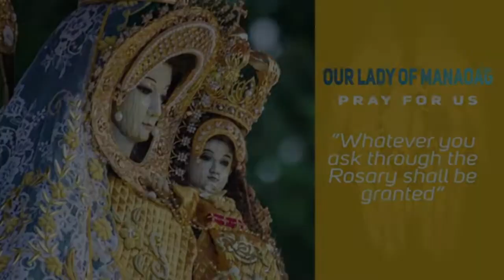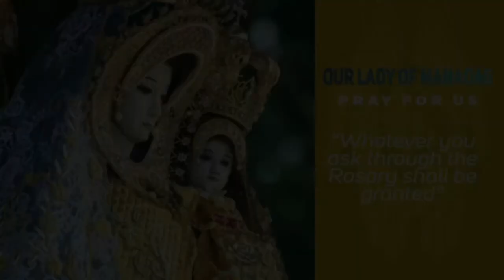Timeless Wisdom|Homily|Tugon sa Tawag|Solemnity AssumptionBlsdVirginMary|Fr Romualdo Cabanatan Jr OP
Nawa ang pagpapahalaga ng presensya ang mas aangat sa ating mga puso't isipan - ang presensya ng kapwa, ang presensya ng mahal sa buhay at higit sa lahat aang presensys ng Diyos sa ating buhay.

1st Reading: Revelation 11:19A; 12:1-6A, 10AB
Responsorial Psalm: Psalms 45:10, 11, 12, 16
2nd Reading: 1 Corinthians 15:20-27

Rev. Fr. Romualdo Cabanatan Jr., OP
Tugon sa Tawag | Solemnity of the Assumption of the Blessed Virgin Mary

Special thanks to: Rev. Fr. Romualdo Cabanatan Jr., OP